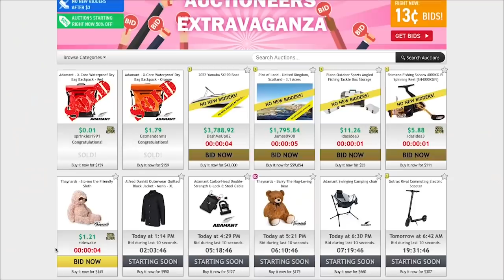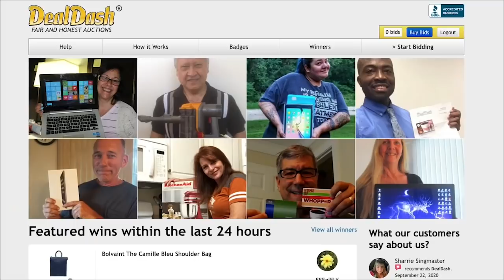Every Woman Who Hooked Up With the Rat Pack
How many women linked to the Rat Pack can you think of? And which women do you think had the most prominent positions among this elite Hollywood clique?

00:00 - Intro
0:30 - Angie Dickinson
1:01 - Mia Farrow
1:23 - Judy Garland
1:52 - Kim Novak
2:30 - Lauren Bacall
2:44 - Marilyn Monroe
3:20 - Juliet Prowse
3:45 - Marlene Dietrich
4:16 - Katharine Hepburn
4:39 - Try DealDash!
5:19 - Shirley MacLaine
5:45 - Barbara Sinatra
6:10 - Janet Leigh
6:35 - Elizabeth Taylor
7:08 - Lena Horne
7:44 - Ava Gardner
8:21 - May Britt
8:53 - Outro

The Rat Pack were a rag-tag group of handsome, suave, well-dressed men who happened to have a knack for singing and entertaining. The legendary group of stars have been a cultural powerhouse of sorts since the 1950s.

The original Rat Pack group was first formed at the Los Angeles home of Humphrey Bogart. But what started off as just a group of friends hanging out, drinking scotch, and shooting the breeze eventually evolved into something significantly more captivating.

Some of its most famous members were Frank Sinatra, Sammy Davis Jr., Peter Lawford, and Joey Bishop. These men collaborated on and appeared in numerous hit films in the 1960s. They weren't the only Rat Packers, though, as Cary Grant and Mickey Rooney also earned membership into the elite club.

They say that behind every great man, is an even greater woman. While that somewhat dated expression might be contested by some more 'politically correct' minded people today, it's undeniable that members of the Rat Pack were intimately connected to some of the most prominent and influential women of their day. In this video, we'll be discussing practically every woman that got involved with the group of stars.

Every Woman Who Got Involved With the Rat Pack